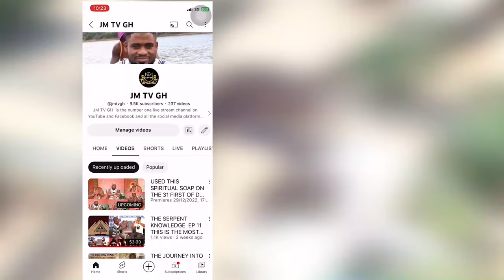The Secret On How To Used Antipoison Safe Your Family, And How To Use Method To Grow Your Business.